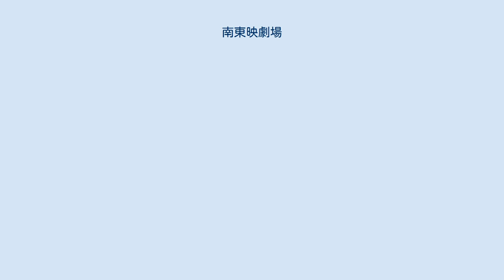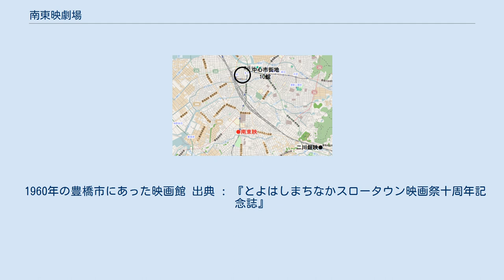南東映劇場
南東映劇場（みなみとうえいげきじょう）は、愛知県豊橋市南栄町にあった映画館。
東映の三番館であった。
1959年（昭和34年）に開館し、1966年（昭和39年）に閉館した。
座席数は270席。
 南栄町は豊橋市中心部から約3.5km南に位置する町である。
1908年（明治41年）には近隣に大日本帝国陸軍第15師団が設置されたが、第15師団は1925年（大正14年）に廃止された。
 太平洋戦争後の1946年（昭和21年）には第15師団跡地に愛知大学が開学。
国道259号線（田原街道）沿いに南栄商店街が完成し、1950年（昭和25年）には南栄町公民館が竣工。
公民館は舞台・映写室・切符売場を備え、歌舞伎・芝居・映画などが上映された。
当時の豊橋市南部には娯楽施設がなく、戸田劇団などの劇団が南栄町公民館を会場として有料公演を行ったという。
婦人会などが主催して映画上映会が開催されたこともあったが、南東映の開館後には映画上映会の開催数が減っていった。
南栄町公民館は1986年（昭和61年）に取り壊されている。
 愛知大学の開学による学生の増加、高師原や天伯原の開拓による商圏の拡大、旧陸軍用地への市営住宅の建設などによって、1950年代以後の南栄地区は「豊橋の副都心」と呼ばれるほどの賑わいを見せた。
1951年（昭和26年）には高師原に大日本紡績株式会社（現・ユニチカ）の大工場が建設され、約2,000人の従業員は南栄町に大きな経済効果を与えた。
 1959年（昭和34年）12月、山本学によって東映の三番館として南東映劇場が開館した。
近くにある大日本紡績などの紡績関連企業の従業員の来館を見込んだともいわれる。
1963年（昭和38年）には東映作品に混じって洋画や大映作品も上映された。
1960年（昭和35年）の豊橋市には南東映劇場を含めて計12館の映画館が存在した。
 日本の映画館数は1960年（昭和35年）をピークに減少に転じた。
1960年代初頭までは日用品を地元の店で購入する傾向が強かったが、高度成長期には自動車の普及などが理由で豊橋市中心部に買い物客が流れた。
南東映劇場は1966年（昭和39年）12月にわずか7年で閉館した。
 南東映の閉館後、長らく豊橋駅の西側には映画館が存在しなかったが、1985年（昭和60年）には藤沢町のホリデイ・スクエアに2スクリーンを持つ「ホリディ・イン・シアター」が開館。
この映画館は1995年（平成7年）頃に映画館としての営業を終えているが、1999年（平成11年）には同一敷地内に日本最大のスクリーン数を持つシネマコンプレックス「ユナイテッド・シネマ豊橋18」（開館時の名称はAMCホリデイ・スクエア18豊橋）が開館した。
かつて南東映劇場が存在した場所は、現在はブックオフ豊橋店の駐車場となっている。
 1960年の豊橋市にあった映画館 出典 : 『とよはしまちなかスロータウン映画祭十周年記念誌』